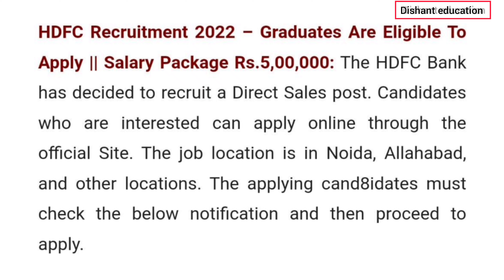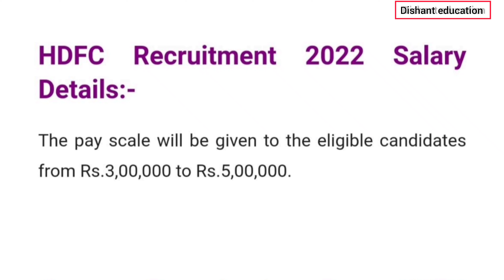hdfc bank recruitment 2022 | Salary 42,000 PM | bank recruitment 2022 for freshers | bank jobs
The HDFC Bank has decided to recruit a Direct Sales post. Candidates who are interested can apply online through the official Site.

Other queries in this video
recruitment September 2022
latest vacancy September 2022
recruitment august 2022
recruitment august 2022
job vacancy for freshers 2022
job vacancy for bcom graduates
job vacancy for graduates
job vacancy for freshers
pnb bank recruitment 2022 peon
job vacancy for 12th pass
job vacancy for graduate students
latest vacancy for graduates
job vacancy for diploma electrical engineer freshers 2022
job vacancy for 12th pass malayalam
job vacancy for 10th pass
job vacancy for civil engineer
job vacancy for accountant
government job vacancy for graduates 2022
job vacancy for commerce graduate
job vacancy for bcom graduates malayalam
government job vacancy for graduate
job vacancy for agriculture graduates 2022
latest vacancy for mechanical engineering
latest vacancy for civil engineer
latest vacancy for 12th pass
latest vacancy for staff nurse
latest vacancy for electrical engineering
latest vacancy for diploma holders
latest vacancy for ex servicemen
latest vacancy for cabin crew
latest vacancy for teachers
latest vacancy for iti
latest vacancy for pgt maths
hpcl recruitment 2022 apply online
hpcl recruitment 2022 civil engineering
WIFI STUDY
SSC ADDA 247
ADDA 247
govt job genuine notification channel
SSC ADDA